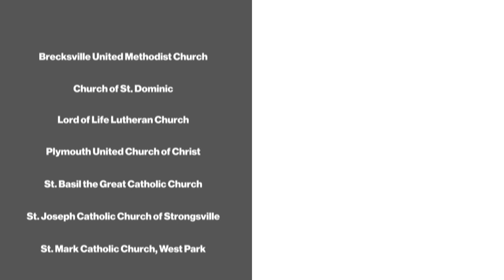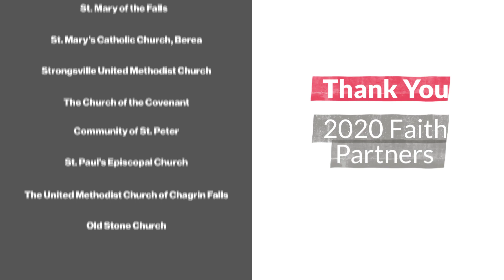2020 Thrivent House Blessing